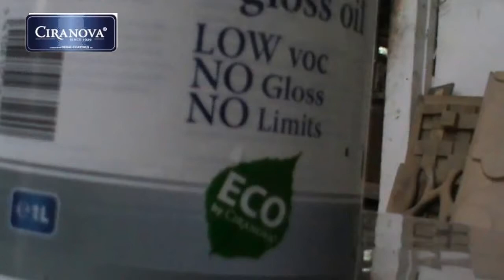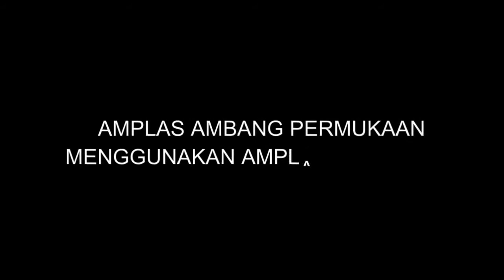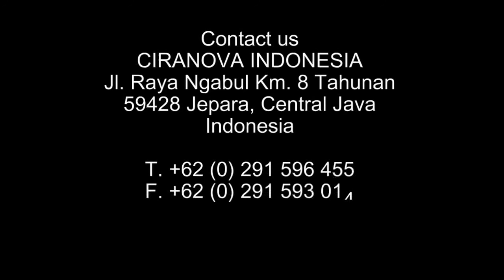FINISHING KAYU DOFF